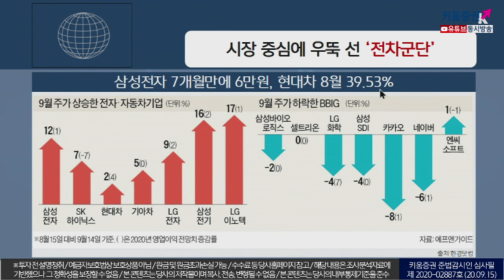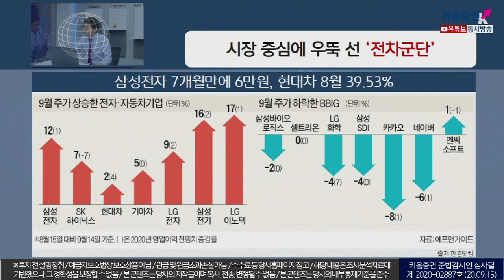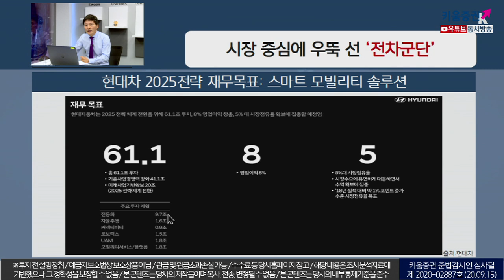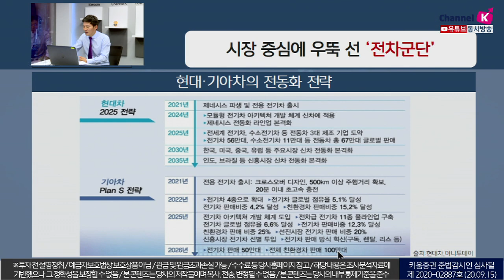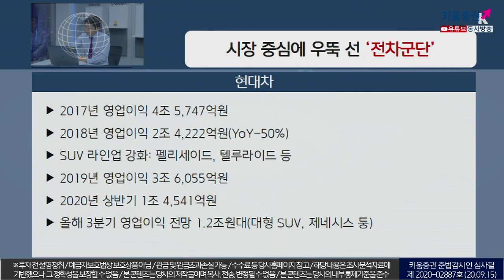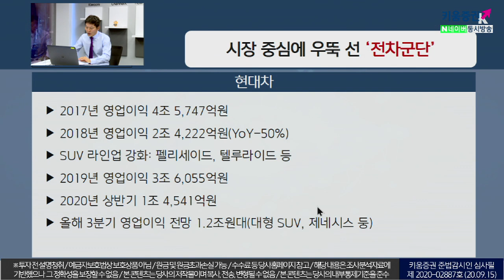시장 중심에 우뚝 선 '전차군단'(이슈분석.시장분석/20.09.15)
삼성전자 7개월만에 60,000원 도달, 현대차 8월내 39.53% 상승

​삼성전자, 올해 3분기 영업이익 10조원 상회(YoY+2.6%)전망

많은 모멘텀 보유 중이며 반영 시작
현대차, 2025년 현대기아차 100만대 판매 및 10% 점유율 목표제시
2020년 상반기 1조 4,541억원
올해 3분기 영업이익 1.2조원대 전망(대형SUV라인, 제네시스 등)